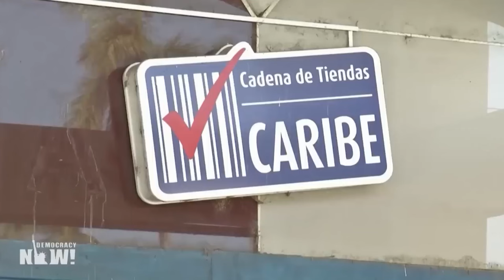Cuba: habrá justicia al final del túnel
(+Italiano/Francés)

Cuba: avrà giustizia alla fine del tunnel
Cuba : Au bout du tunnel il y aura la justice

Cubainformación TV – Basado en un texto de Johana Tablada.- El Gobierno de EEUU planeó, de manera fría y calculada, la asfixia total de la economía de Cuba. Desde la aplicación por Trump de la política de “máxima presión”, endurecida durante la pandemia, el deterioro de las condiciones de vida del pueblo cubano es palpable
Fuente original en Cubainformación TV: